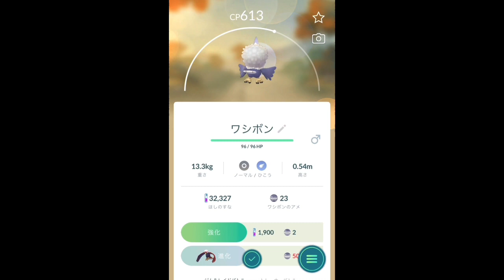【ポケモンGO】ポケモンリサーチ ポケモン発見！×2 [Pokemon GO] Pokemon Research Pokemon Discovered! × 2